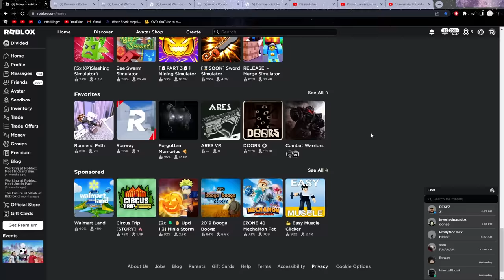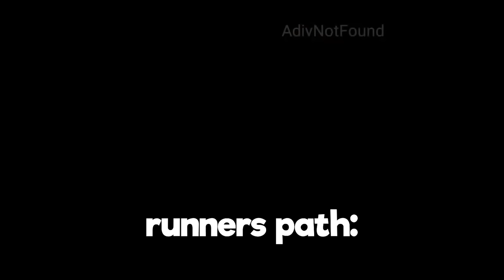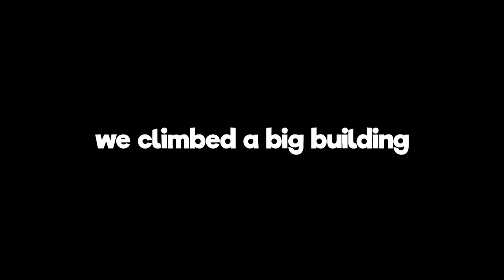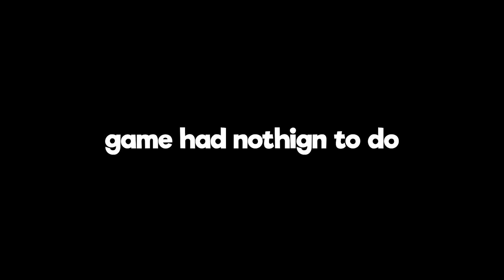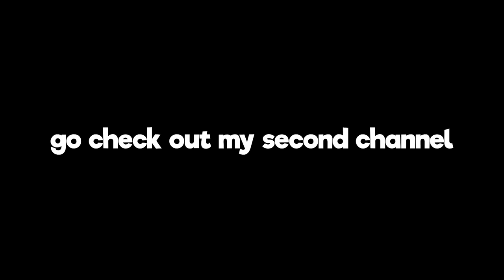I Played Horrible Roblox Parkour Ripoffs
I will be making more roblox parkour videos in the future too.

parkour barely has any ripoffs

MERCH!

Also if we can reach 15k subscribers by the end of this year that would be amazing and help the channel alot, so if you want to help hit my dream be sure to subscribe!